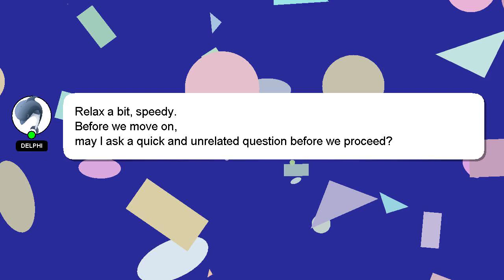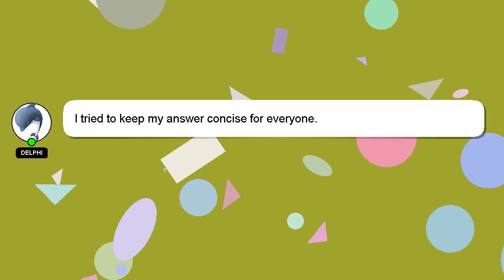How to make klathi fish curry?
An introduction to myself in a few words, Hello, I am Delphi. I can assist you in discovering answers to your inquiries. - How to make klathi fish curry?

I welcome your comments and chats if you have more detailed queries. Your answer will be recognized and appreciated with a 'heart' from me.

*2 What we are experimenting :*